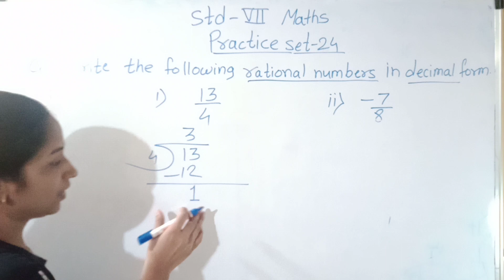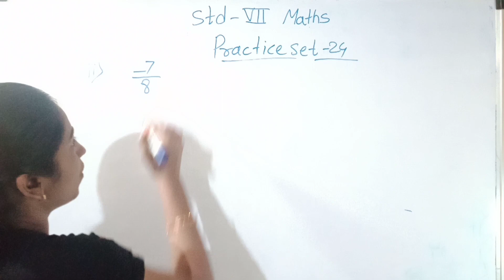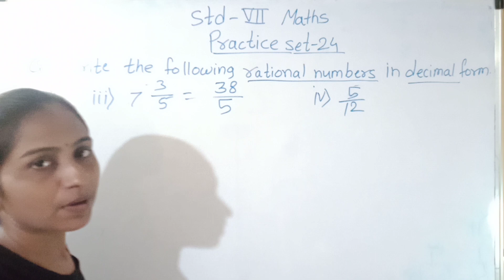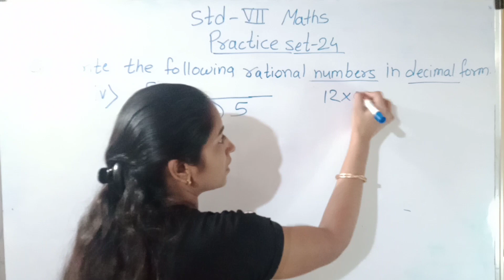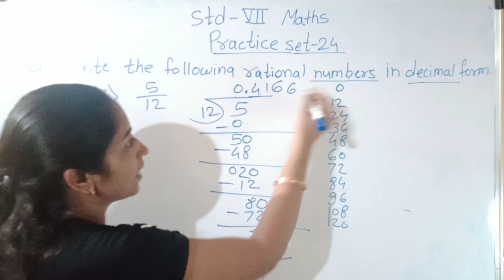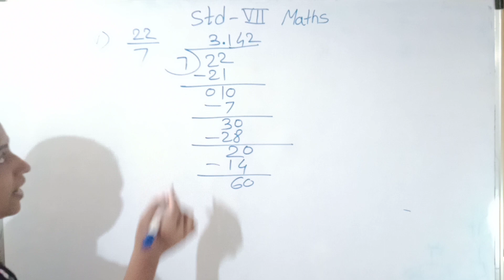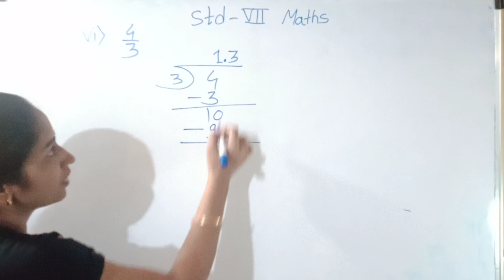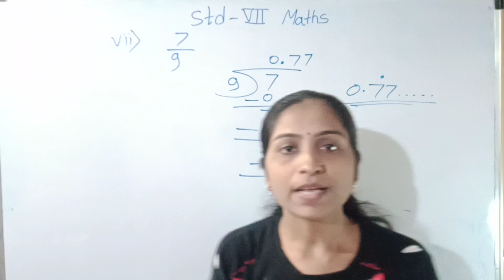std 7 maths practice set 24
@swatisclasses standard 7 Maths practice set 24